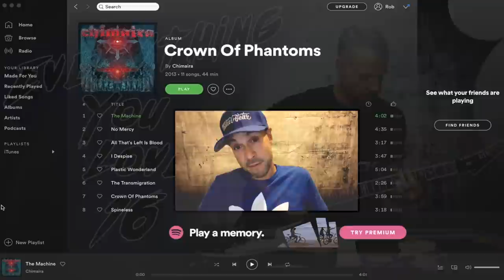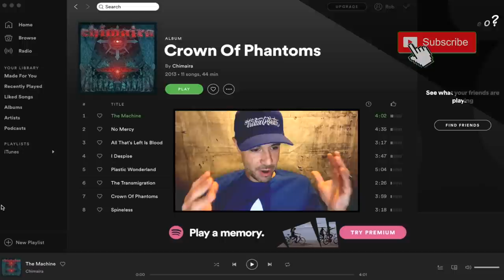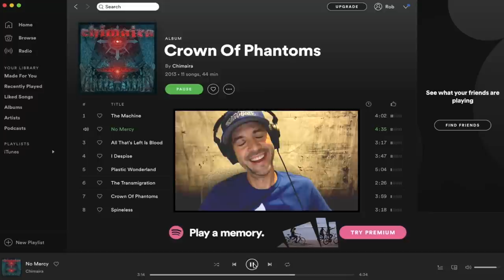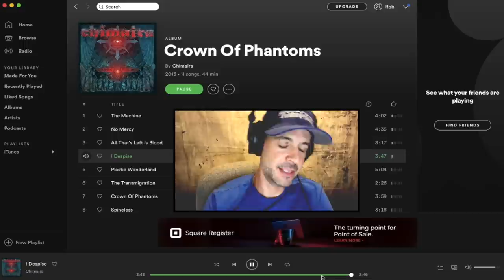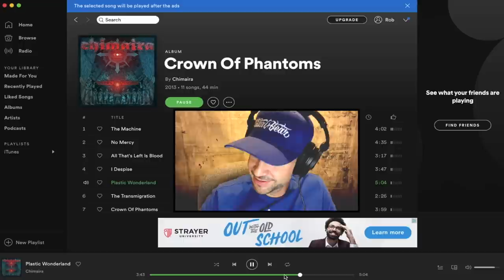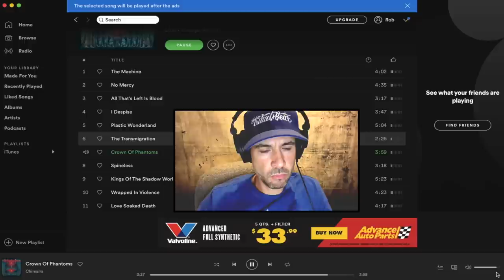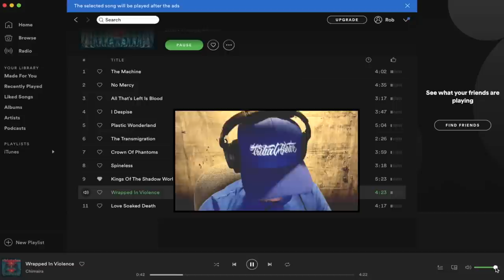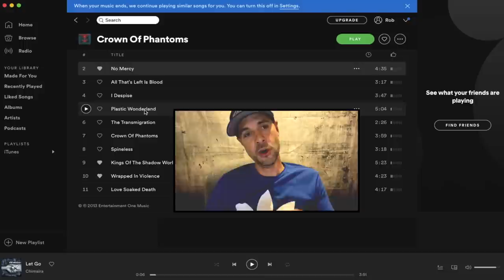I FINALLY CHECK OUT CHIMAIRA'S CROWN OF PHANTOMS!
After YEARS of procrastination, I FINALLY give Chimaira's Crown Of Phantoms a proper listen and detailed review! ⬇️ SEE MORE BELOW ⬇️